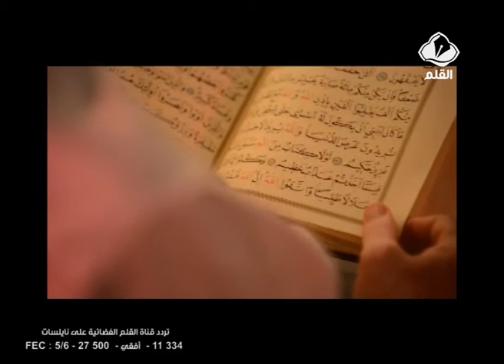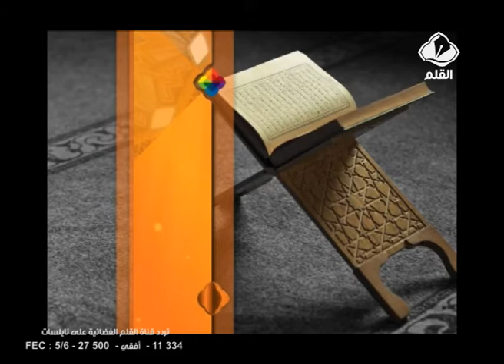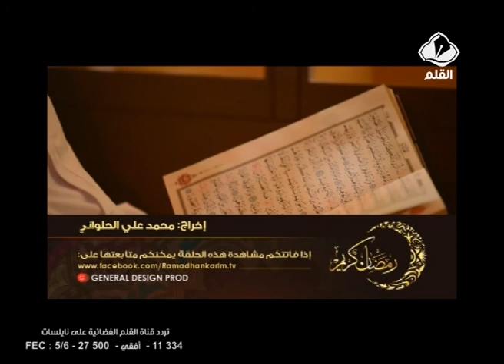برنامج رمضان كريم الحلقة 11